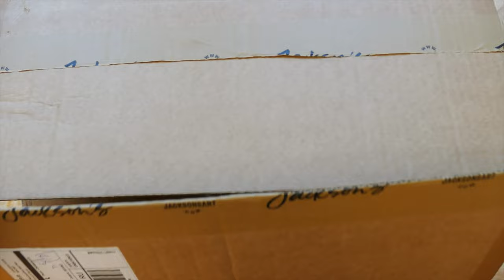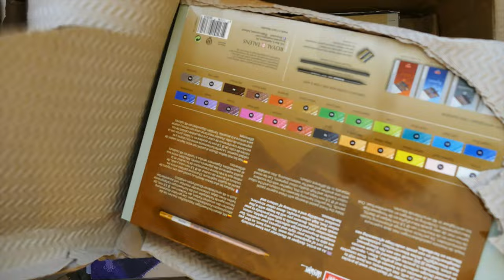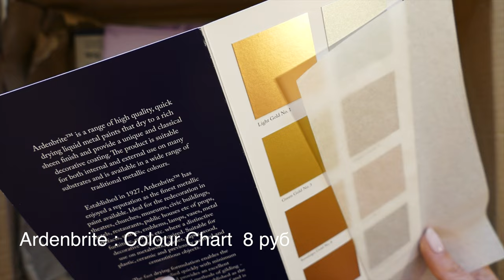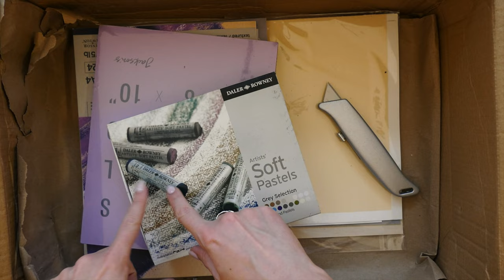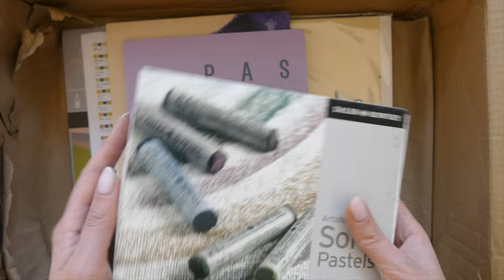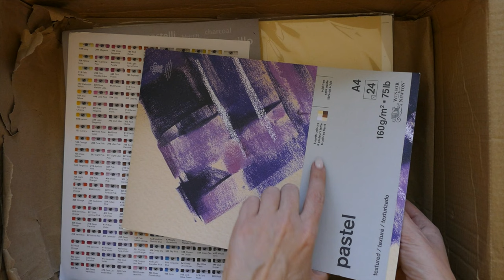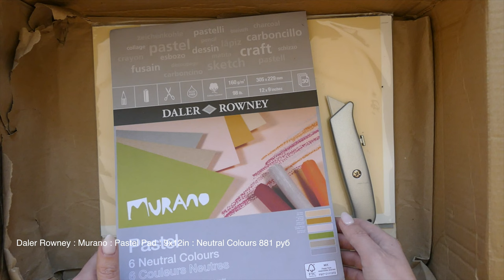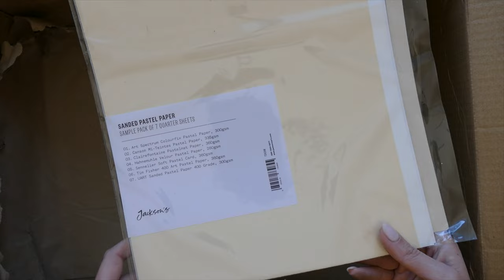РАСПАКОВКА ПОСЫЛКИ С JACKSON'S ART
Наконец пришло время распаковать мою посылку и самой вспомнить, что там такого интересного я заказала.